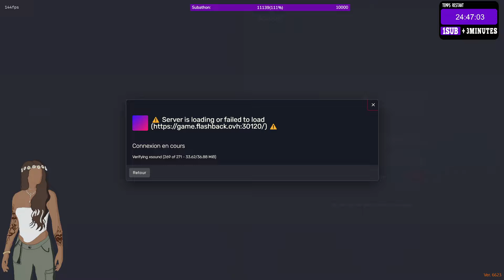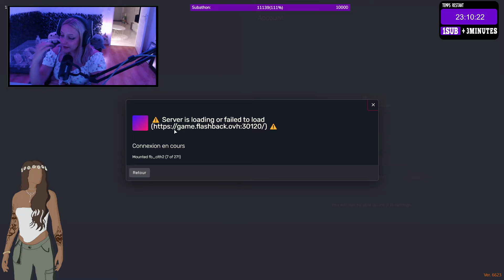[GTARP] REDIFUSION #27 LUCIA GUZMAN